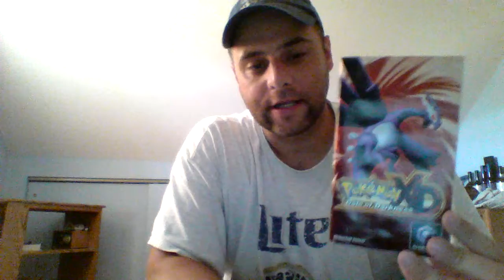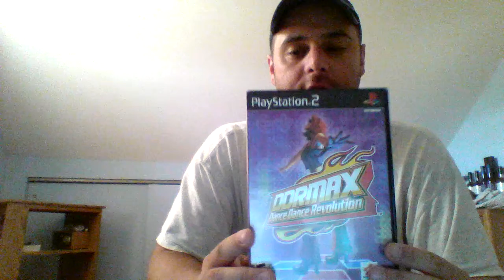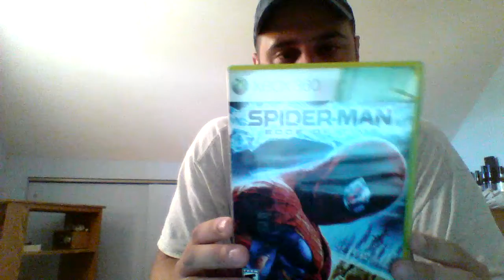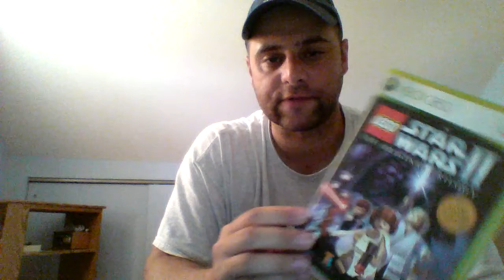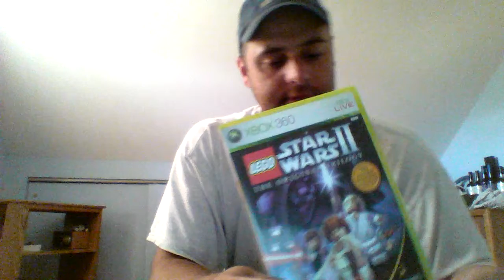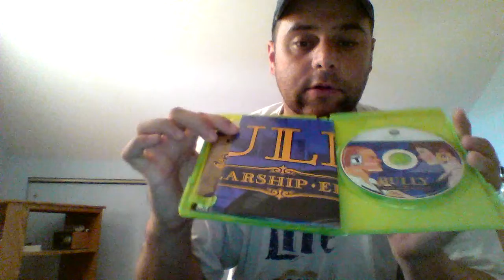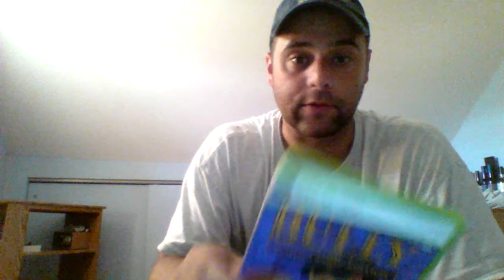Garage Sale Pickups July 15-17th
What I picked up this weekend at garage sales.